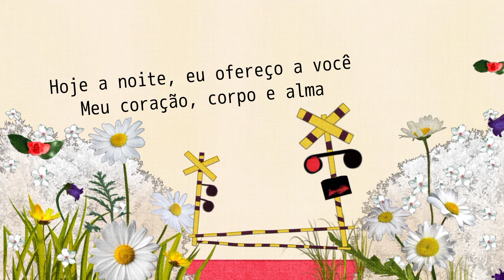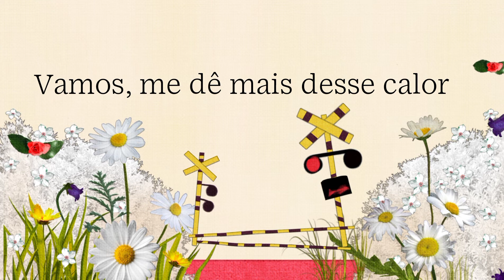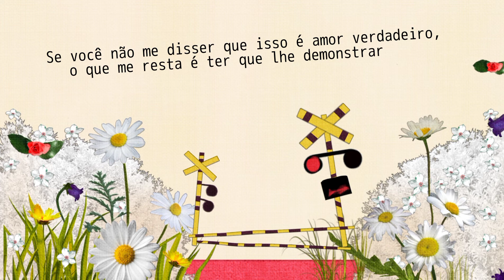Hatsune Miku - Yubikiri (Legendado PT-BR) scop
指切り
Yubikiri
Pinky Promise

music & lyrics: scop
vocal: Hatsune Miku
Collage Illustration, PV, Translation: Kai Asagao